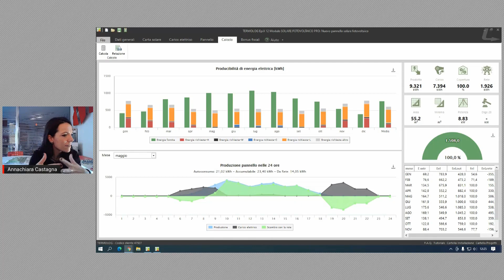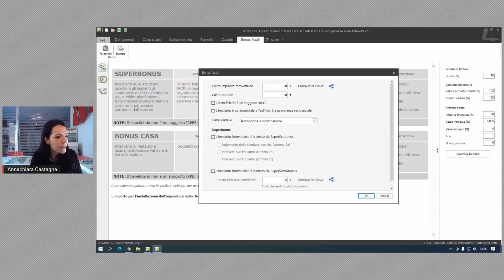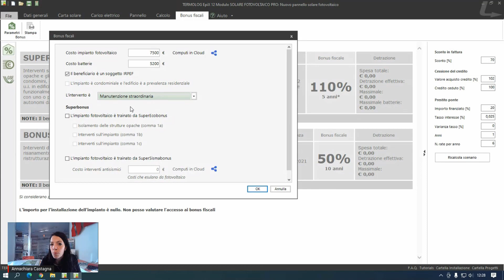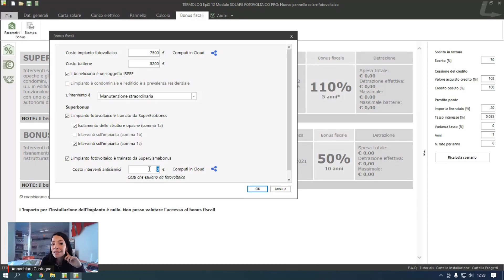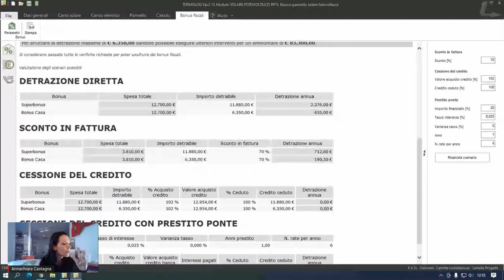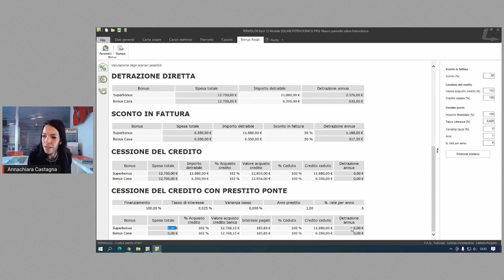COMUNITÀ ENERGETICHE: come valutare i bonus fiscali disponibili con TERMOLOG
Nel Modulo COMUNITÀ ENERGETICHE di TERMOLOG possiamo valutare quali incentivi abbiamo a disposizione per l'intervento di installazione di pannelli fotovoltaici previsto.
Sia SuperEcobonus o Bonus Casa, qual è la spesa massima? Quali sono le detrazioni?
A queste domande rispondiamo con il Modulo COMUNITÀ ENERGETICHE di TERMOLOG.